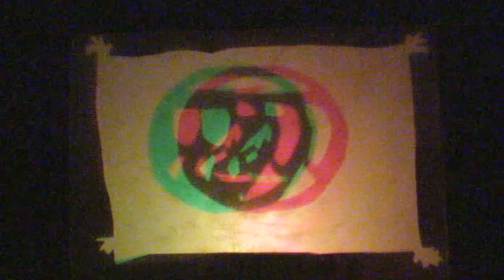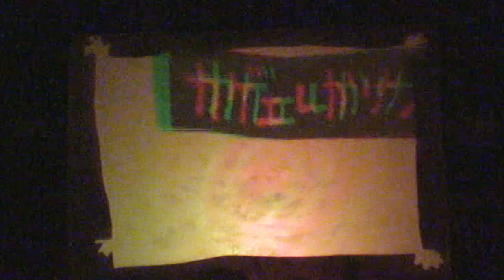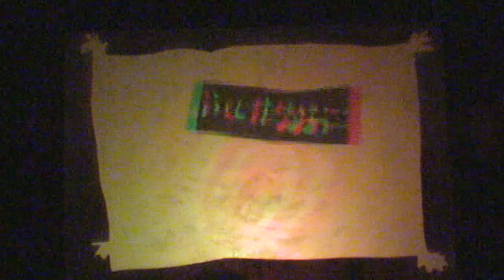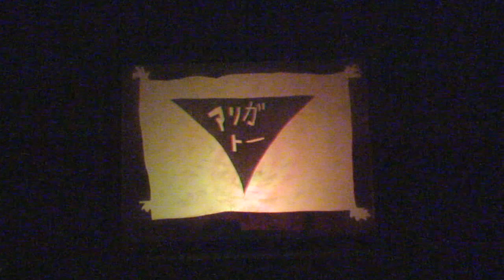「さかさまの木」4/4 赤青影絵 ゆきやなぎ ふじたなおこ+オータケケンジ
歌とお話と影絵でお楽しみください。
（色が再現出来ていませんが、赤青めがねを右赤左青（普通と逆）で立体影絵となります­。）